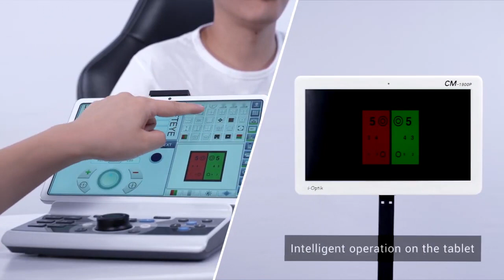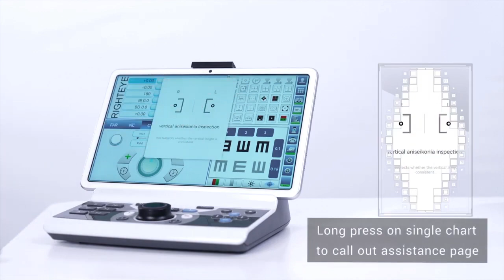CV 7800 Computerized vision tester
OPTIMETRICS, INC.
USA
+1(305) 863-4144